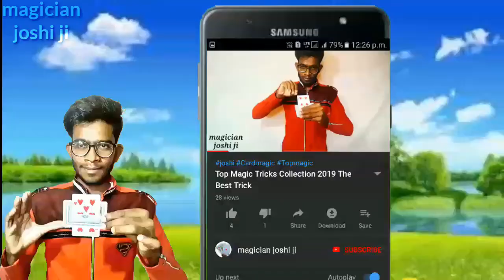Dc Motor से वाटर पंप बनाना सीखे || 3volt dc motor water pump banana sikhe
दोस्तों इस वीडियो में एक खाली डिब्बी और डीसी मोटर से मिनी मोटर पंप बनाया है जिसे आप भी वीडियो देखकर बना सकते हो घर पर video achha Lage to like karna aur comment karna aur apne doston mein share karna ।

🔔 गंटी भी दबा दो
ताकि आपको रोज वीडियो मिलती रहे

यहाँ देखो हमारी ओर वीडियो
,,,,,,,,,👇👇 Viral video👇👇,,,,,,,,

ताकि ओर फ्रेंड्स भी सिख सखे जादू।

ओर जादू की वीडियो यह देखे और सीखे.